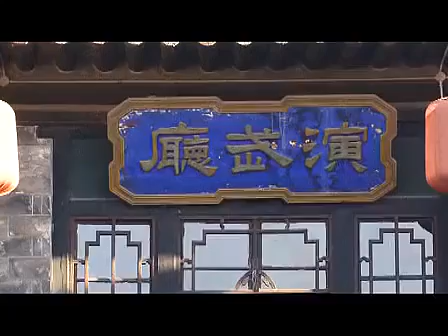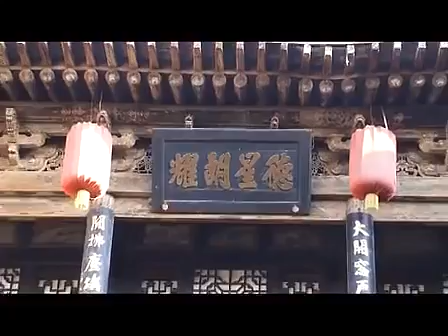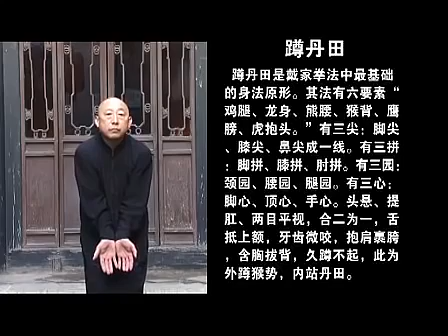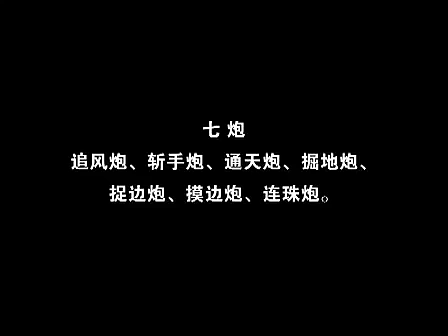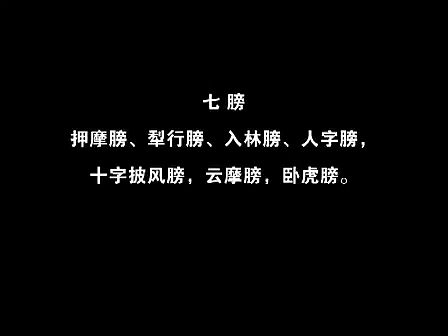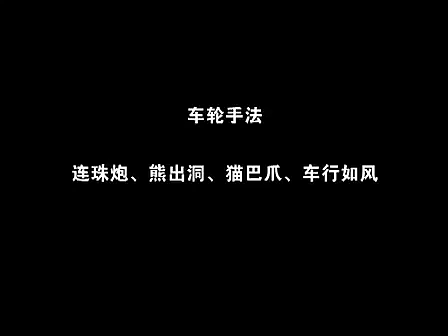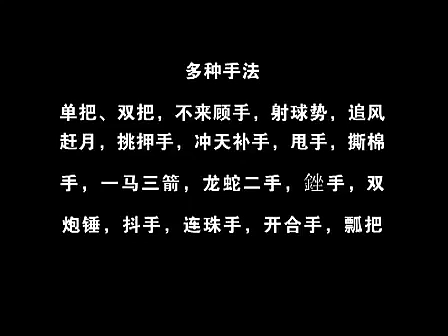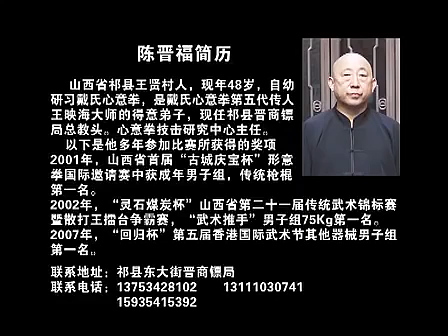戴氏心意拳 Dài xīnyì quán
Xin Yi is characterized by aggressive, seemingly linear movements and explosive power that's most often applied from a short range. A practitioner of Xin Yi uses coordinated movements to generate bursts of power intended to overwhelm the opponent, simultaneously attacking and defending.